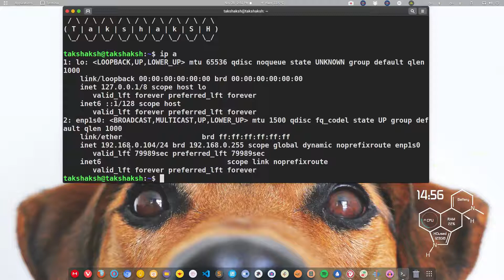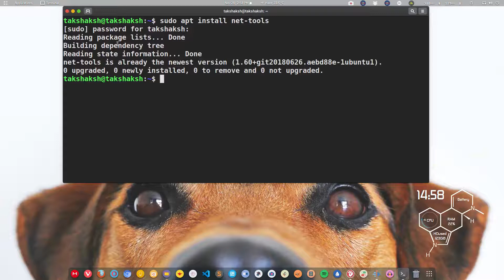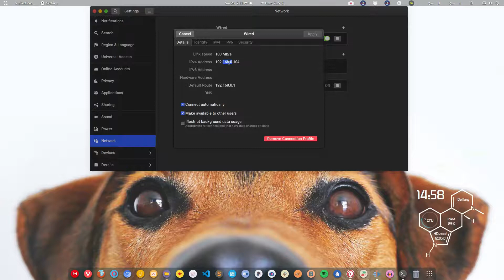Find IP address on Linux (Netwoking commands) - Linux for Beginners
A quick guide for finding the IP address on Linux. You will learn about four different networking commands and setting utility to get the IP address of the system.

If you stuck with anything don't forget to ask in the comment section.